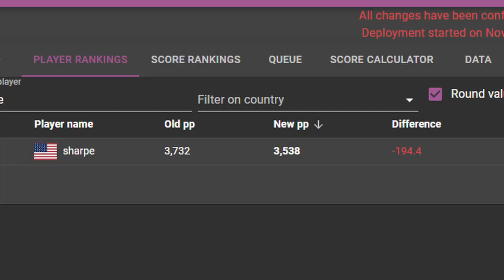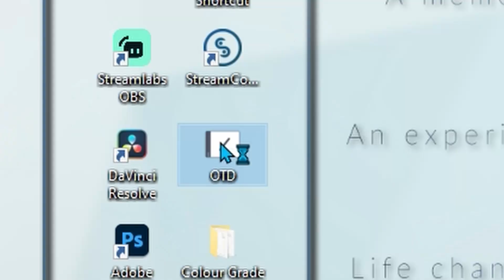open tablet driver sabotaged my aim...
felt like i was playing with 27000ms of latency...